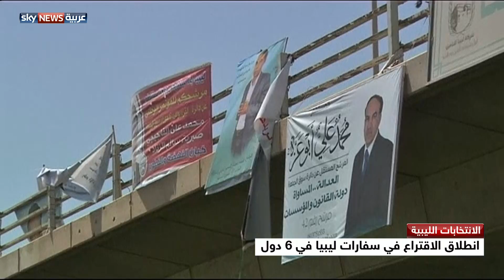ليبيا.. انتخابات "تحت تهديد السلاح"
بينما يستعد الليبيون للتوجه إلى صناديق الاقتراع الأسبوع المقبل لاختيار أول مجلس تأسيسي بعد ثورة 17 فبراير، تلوح في الأفق مخاوف من أحداث عنف قد تشوه المظهر الديمقراطي.